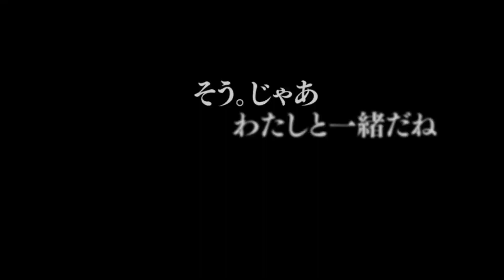【428 〜封鎖された渋谷で〜】「鈴音編 予告」